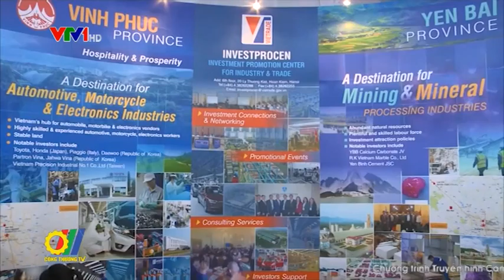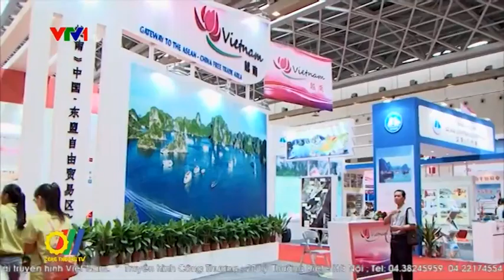Đẩy mạnh Xúc tiến thương mại thời kỳ hội nhập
Theo Cục Xúc tiến Thương mại - Bộ Công Thương (VIETRADE), chương trình Xúc tiến thương mại Quốc gia 2015 đã hỗ trợ gần 9000 lượt doanh nghiệp, 15000 gian hàng tại các hội chợ, triển lãm trong và ngoài nước, nhiều hợp đồng kinh tế có giá trị được ký kết với tổng trị giá lên đến 858 triệu đô la Mỹ và khoảng 637,8 tỷ đồng. Xúc tiến thương mại là hoạt động quan trọng trong quá trình hội nhập kinh tế của Việt Nam, có ý nghĩa đặc biệt trong việc thúc đẩy sản xuất, tiêu thụ hàng hóa...